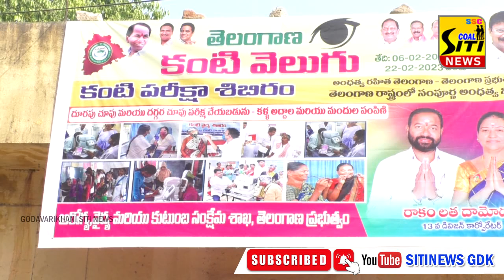రామగుండం కార్పొరేషన్ 13వ డివిజన్లో కంటి వెలుగు కార్యక్రమం